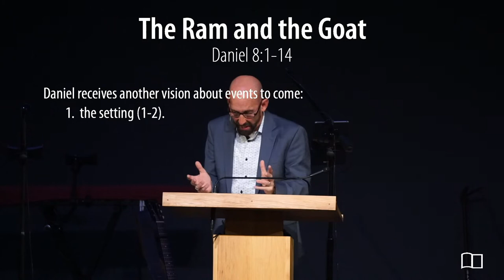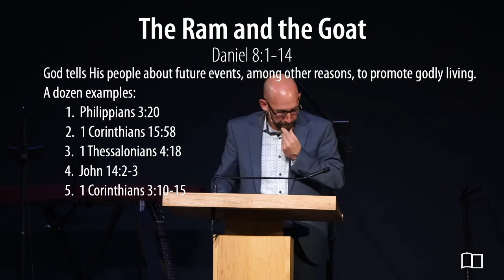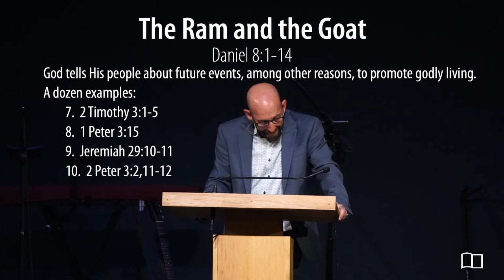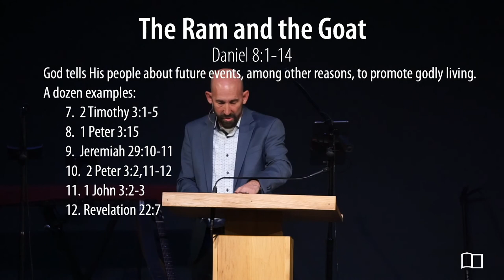Daniel 8:1-14 - Smedly Yates - Grace Bible Church - 03/06/22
Title: The Ram and the Goat
Series: Daniel
Preacher: Smedly Yates